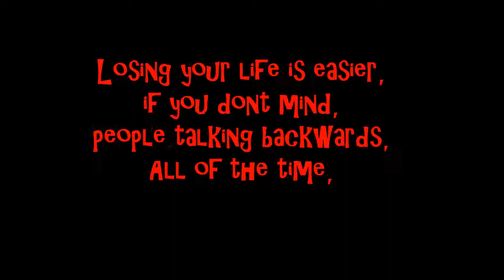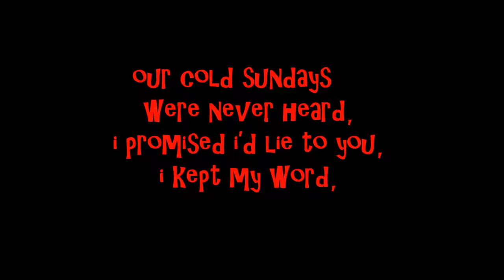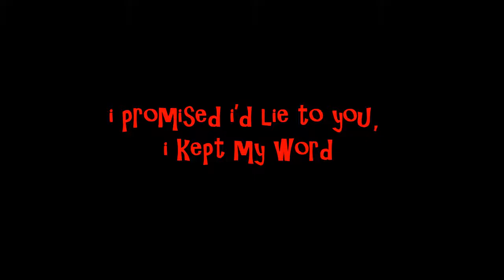After My Time Video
Monkey Dont Care.
Song: After My Time.
Written: Ty Murray.
Released on Tarbeach Records 2017.